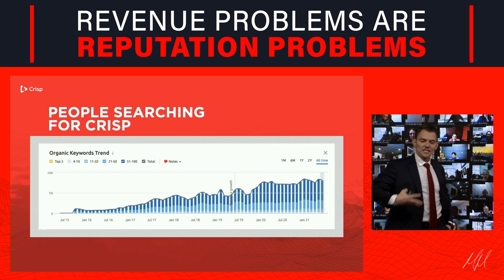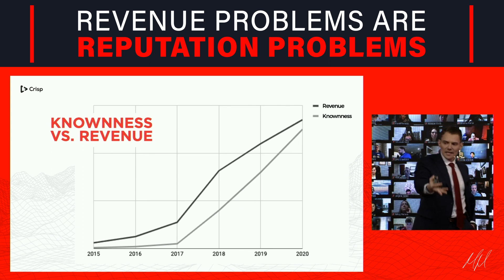Revenue Problems Are Reputation Problems || Crisp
Many law firms have it all wrong: they think they’ve got a revenue problem, when in fact, they’ve got a reputation problem. In this industry, reputation outweighs it all. If people know you, like you, and trust you, the revenue will follow.

Increasing your KNOWNNESS will increase your business

What are you doing to increase your firm’s knownness?